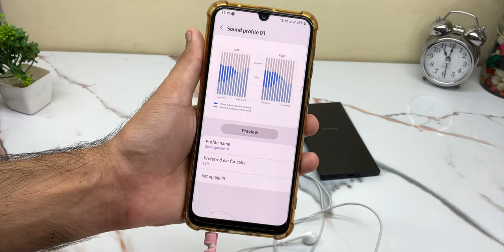Apple Wired Earphones - Review | After 3 Months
These are in-ear headphone with 3.5mm jack that has the best sound, microphone for calling and compatible with android and iPhones.

📌 Buy Apple Earphones
3.5mm Jack
Lightning Port
Lightning to 3.5 Converter
Cable Protector

🎬 Used for Making Video :
💻 My Laptop
💡 My Lights
📱 My Mobile
┇ My Tripod
🎤 My Microphone

About : TechieQuila is Infotainment Channel. I have Surprise for you all at 1 Million Subscribes see you there.

Note - To continue making videos I require money. If you buy from link, I earn it, So THANK YOU FOR EVERYTHING.